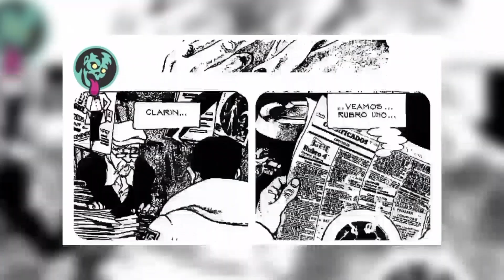Columna Historieta Argentina: "Ciudad" y "Parque Chas" 19/5/2023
Alfonzo Aseguinolaza, realizador cinematrográfico.